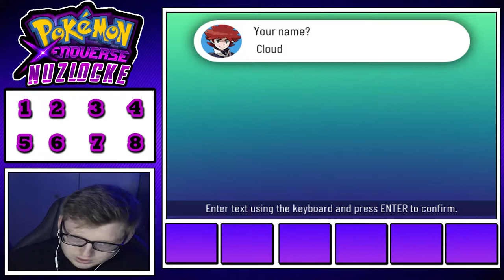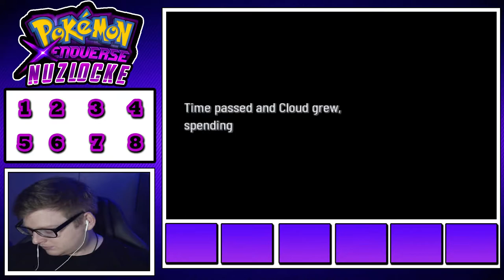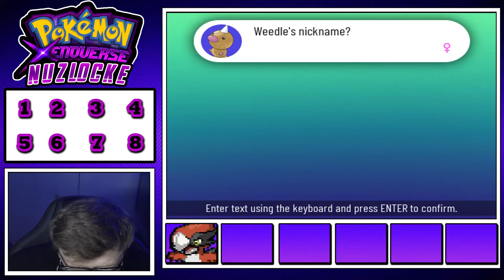THE MYSTERY BEGINS | Pokemon Xenoverse Nuzlocke EP 01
Welcome to a story driven game. If you enjoy what you see hit the sub button. Sub Goal: 300

Upload Schedule: Monday, Tuesday, Thursday and Friday

Nuzlocke Rules:

1- Any Pokémon that faints is considered "dead," and must be released or stored in a specified PC box for "dead" Pokémon.

2- You can only catch the first Pokémon encountered in each area, and none else. If the first Pokémon encountered faints or flees, there are no second chances.

3- All Pokemon will be nicknamed after viewers who leave comments in the episodes